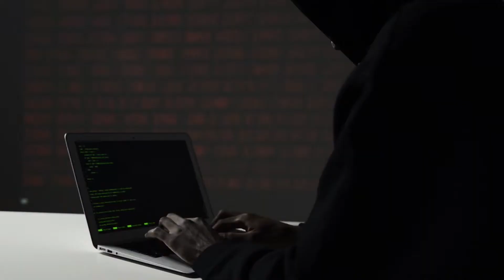5 reasons why I love being a Software Engineer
STM32 Dev Board

Hey all, in this video I'll be sharing about why I love to be a Software Engineer. I'm covering 5 areas that I love about software engineering: writing code, collaboration, learning opportunities, variety of projects, and problem solving. I kept this video short on purpose, to give a quick overview of these topics, if you'd like to me to make a video that goes deeper about any of these topics, please let me know in the comments section or discord channel!

Camera used for recording content